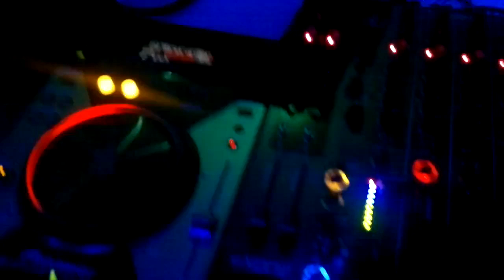STEFANO DI NARDO plays NIKASOUL - SEXY AND FUNNY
Marco Zardi & Steve Noah are proud to present:
Nikasoul - Sexy And Funny

support: CDS, digital

Available on following versions: Radio Edit, Original Mix, Andry J Rmx, Stefano Carparelli Rmx, Steve Noah Rmx

P+C 2011 Ipnotika - Italy